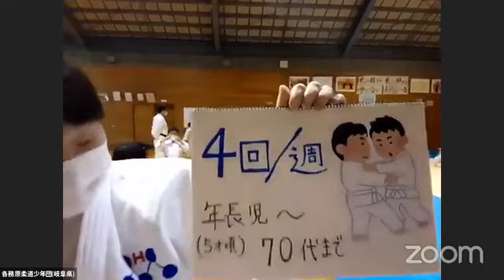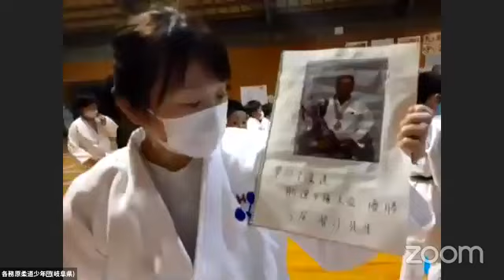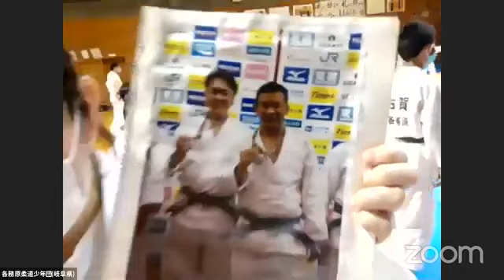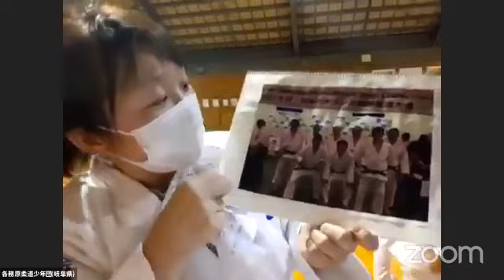岐阜県の各務原市柔道少年団様を訪問！旅番組「柔道クラブに乾杯！」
旅番組「柔道クラブに乾杯！」
岐阜県の各務原市（かかみがはらし）、
各務原市柔道少年団さまの稽古にお邪魔しております！
現地の松井陽子先生からのレポートいただいております！